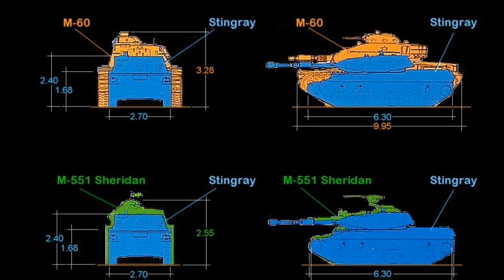"COMMANDO STINGRAY กระเบนธงจู่โจม รถถังไทยที่ใคร ๆ ก็ไม่ค่อยรัก (รึเปล่า!!?)​" -​ The Toylet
หลังจากที่เราทำความรู้จักรถถังทุกรุ่นที่ไทยมีในประจำการ ทุกรุ่น ได้แก่
1.M41 Walker Bulldog
2.FV-101 CVR(T)​ Scorpion
3.M48A5
4.Type-69 II
5.Commando Stingray
6.M60 A1/A3
7.VT4
8.T-84 Oplot
รวมถึงรถถังที่เกือบจะได้ตีตราว่า "Made In Thailand"  อย่าง TH-301 รวมถึง DTI - AAPC และ
Panus 8x8 R600
... วันนี้เราจะมาคุยกันว่า เพราะอะไรไทยจึงมีใช้ Stingray แค่ประเทศเดียว แล้วทำไมใคร ๆ จึงไม่รักมัน